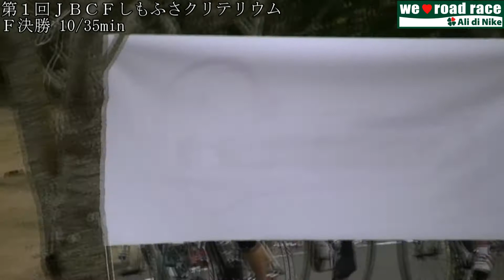第1回ＪＢＣＦしもふさクリテリウムF決勝